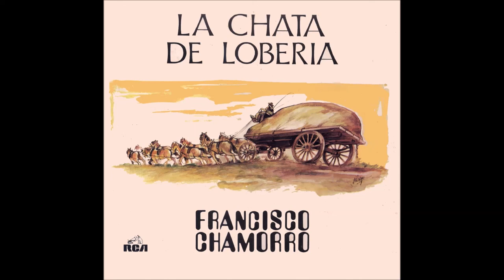FRANCISCO CHAMORRO - RASTREANDO TU HUELLA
Huella